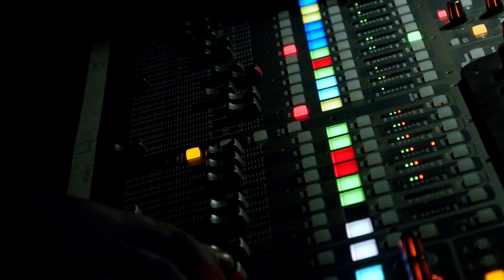NAK PERFORM LAGI ELOK? TENGOK VIDEO NI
0:00 Intro
1:00 1. Invest Peralatan Muzik
2:18 2. Tanya Butiran Persembahan
2:48 3. Berhubung Dengan Soundman
3:22 4. Jangan Cari Pasal Dengan Soundman
3:45 5. Record Semasa Practice
4:21 6. Buat Setlist Lagu
5:31 7. Datang Awal Untuk Persembahan
5:40 8. Pastikan Soundcheck
6:11 9. Kawal Stress
7:22 10. Jangan Nervous
8:40 11. Ajak Member2 Datang
9:27 Penutup

Presenter: @hazimadnan
Producer: @thaqif4
Editor & Videographer: @emranmalek
Assistant Videographer: @boudville98

About us:
“Birth”

Location:
Petaling Utama,
46150 Petaling Jaya,
Selangor

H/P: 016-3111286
Operation Hours:
Monday-Thursday 10am-730pm
Friday-Saturday 10am-7pm
Sunday 10am-6pm